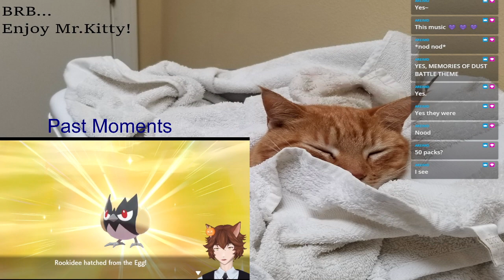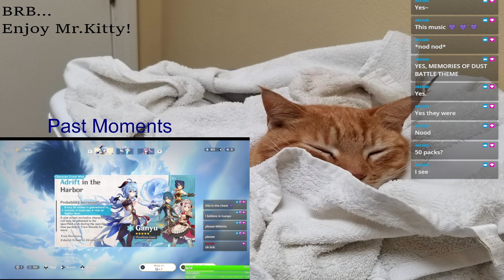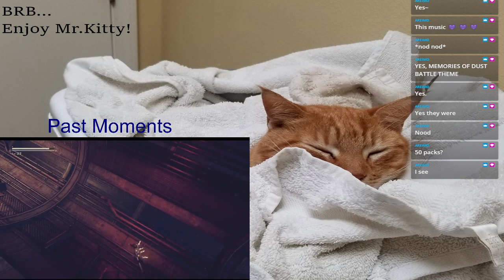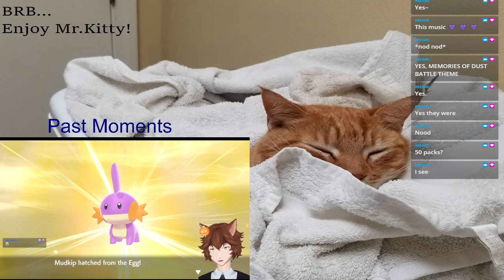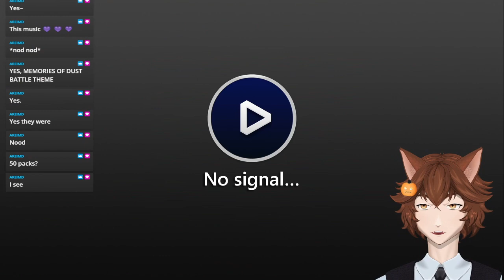The Plat Quest Continues (3/47 achievements in) !discord !fc !throne